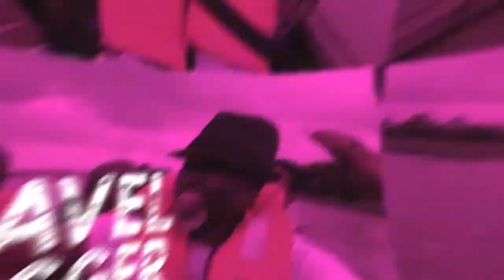You Can't Believe I Stayed Here In Gberefu Island 🏝 🇳🇬 II Feeling The Village Life